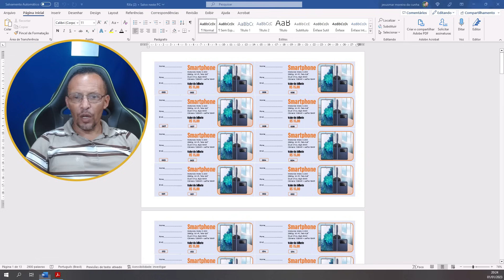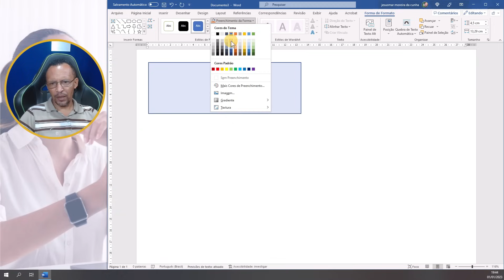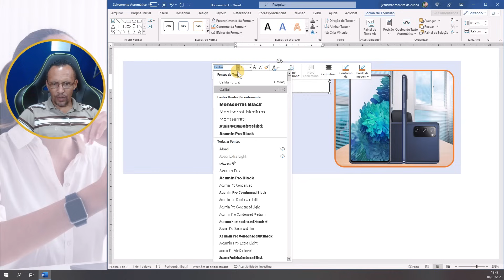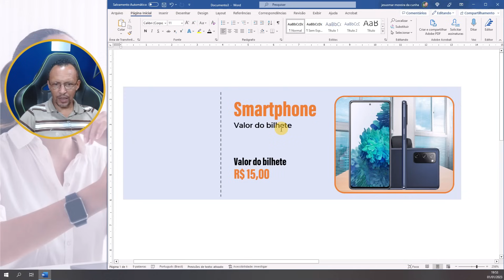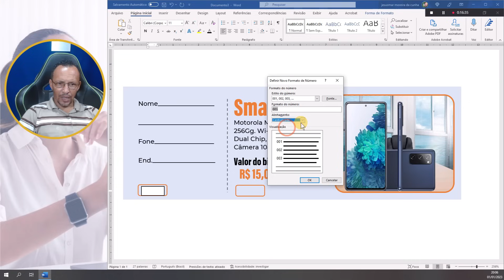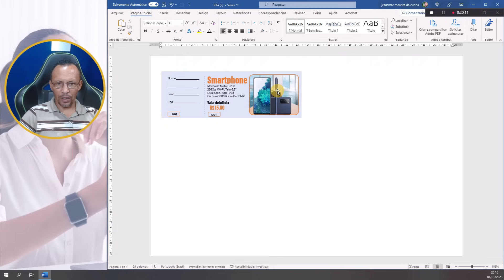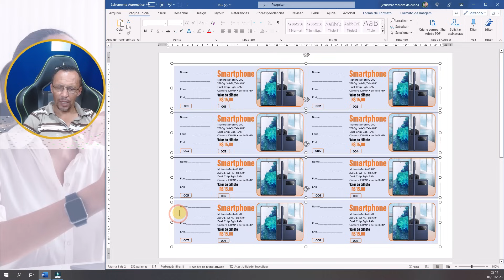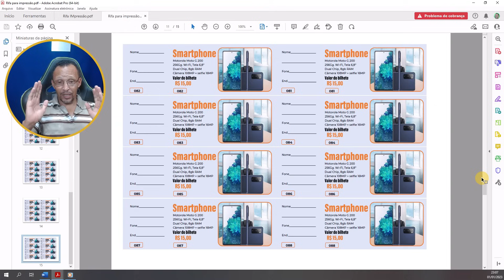Como fazer Rifa com numerção automática no Word 2023 + MODELO EDITÁVEL GRÁTIS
Meus Cursos ♦ Adquira meus Cursos de Design Gráfico No vídeo de hoje vou te ensinar como fazer uma Rifa com numeração automática no Word 2023. Este é um tipo de Rifa que usa números para criar um padrão. Se você quer aprender a fazer uma Rifa com numeração automática, então este vídeo é para você! Vamos orientá-lo nas etapas necessárias para criar uma bela Rifa usando numeração automática no Word 2023. Depois de assistir a este vídeo, você poderá criar lindas Rifas com facilidade!
♦ Estou disponibilizando a rifa editável no Word grátis, o link da rifa online está logo abaixo, aprofeite e faça muitas rifas no Word 2023.